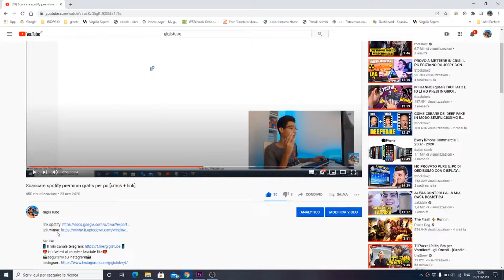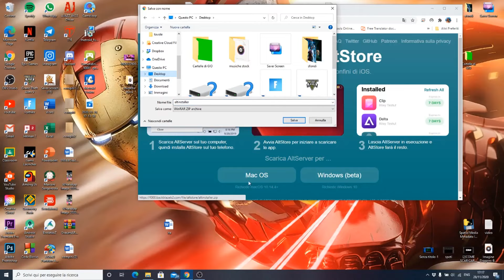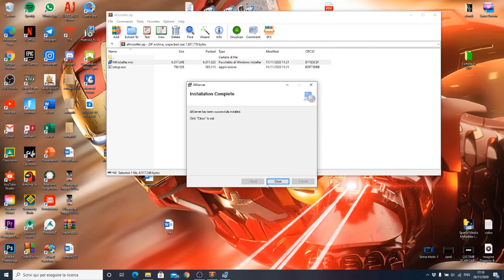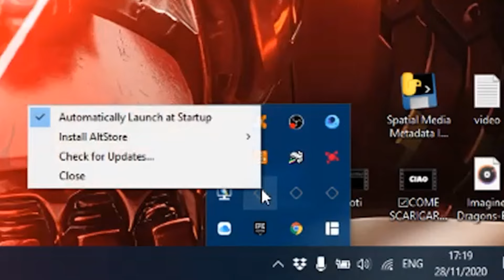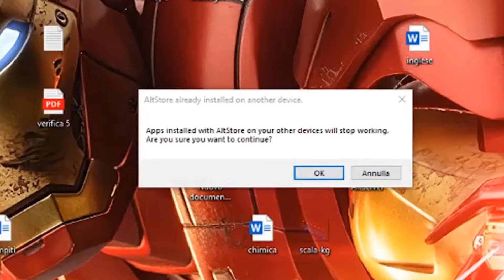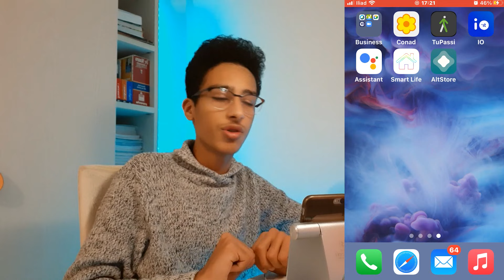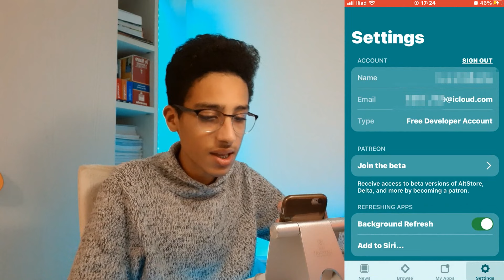Come scaricare ALTSTORE sul vostro iPhone *iOS* | Install Altstore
CHI DONA VERRA' SALUTATO ALL'INIZIO DEL PROSSIMO VIDEO. I TOP DONATOR VERRATO SCRITTI NELLA DESCRIZIONE DEL CANALE.

🎥 Registrare: OBS/Xbox Bar
🎧 Editing: Adobe Premiere Pro
🎨 Miniature: Adobe Photoshop

⚡ RAM 8gb
⚡ CPU amd ryzen 5
⚡ SCHEDA VIDEO amd radeon vega 8